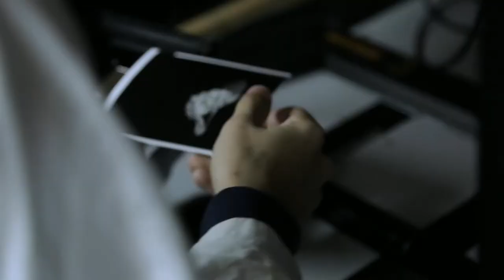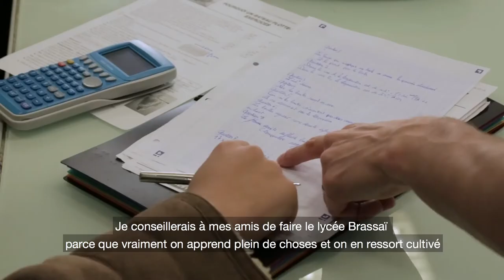Immersion au Lycée de la Photographie, Brassaï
Reportage vidéo sur le Lycée de la photographie Brassaï, réalisé par la Région Île-de-France dans le cadre de son magazine interne Déclic.